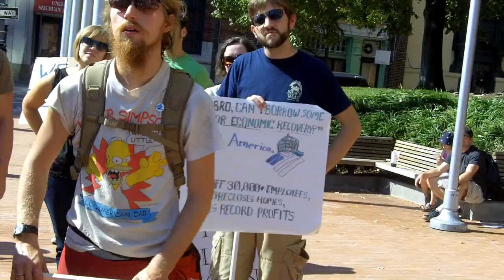Occupy Baltimore Walking Tour, 10/9/11 - Part 3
Walking tour of banks & big business in Baltimore and of development that needs to change!   This discussion was about electricity deregulation in MD and more!   Links and resources to be posted to.

106_0171.MOV